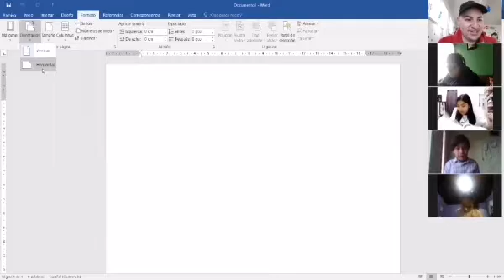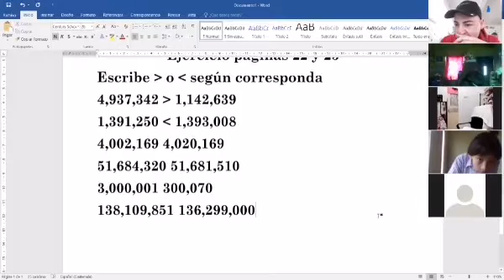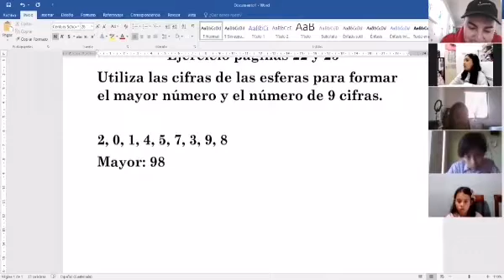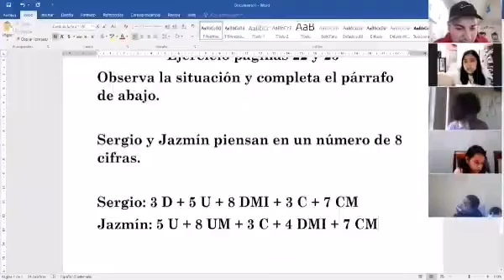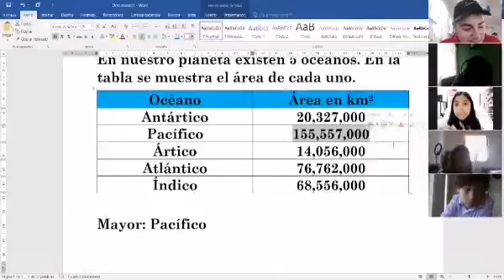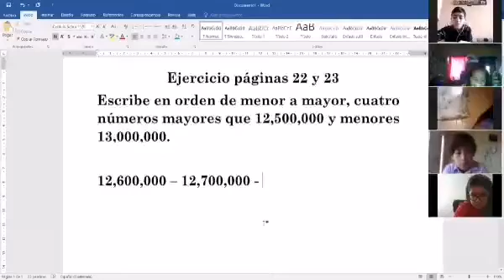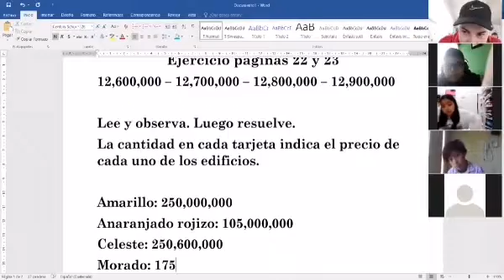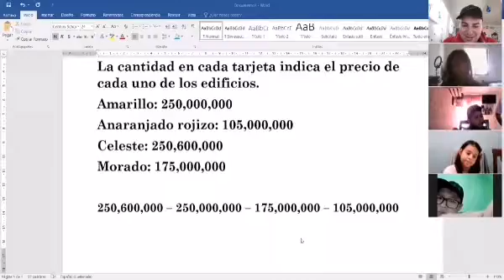Ejercicio páginas 22 y 23 4to